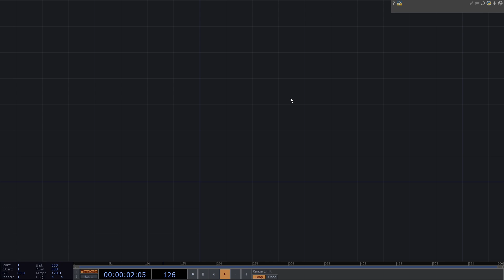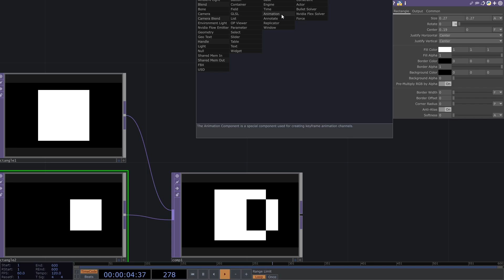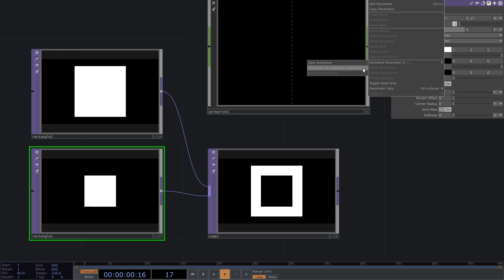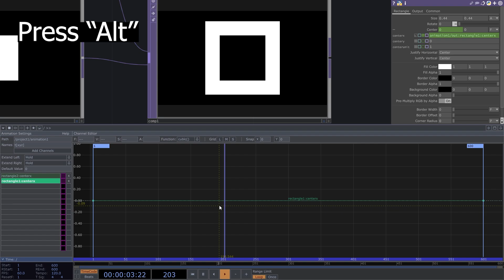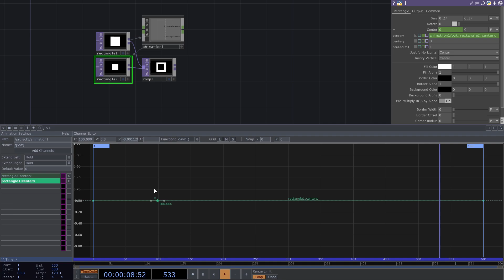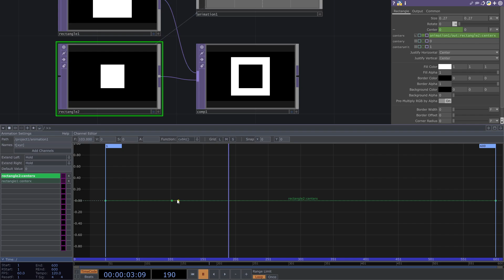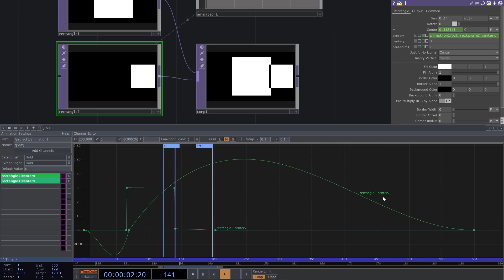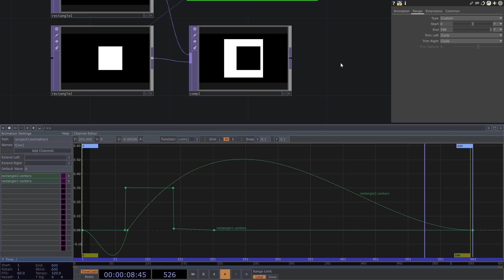Animating parameters with keyframes in TouchDesigner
This component lets you animate any parameter in TouchDesigner by driving it with an Animation COMP. It’s timeline-based, yet fully real-time and performance-ready.